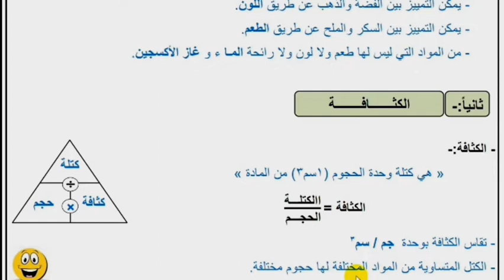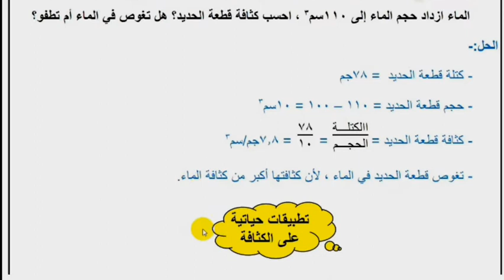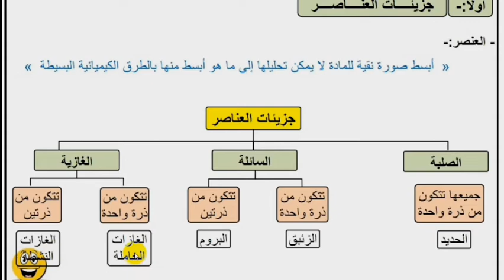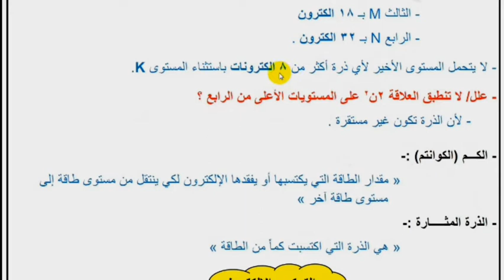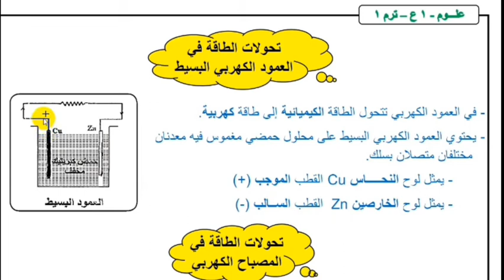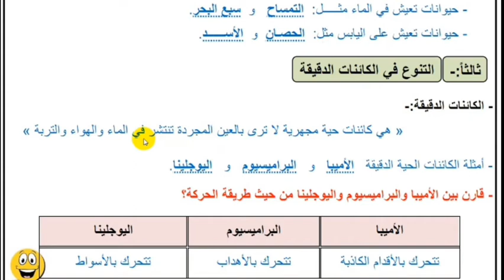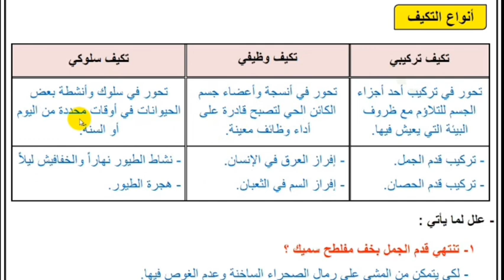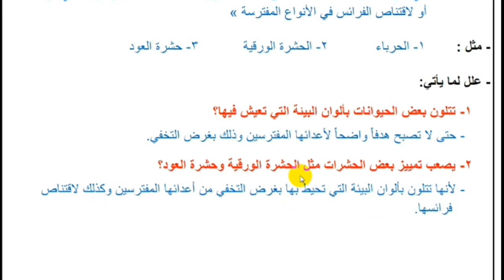مراجعة ليلة الامتحان علوم أولى اعدادي شاملة على المنهج كله افهم المنهج فى 50 دقيقة ترم أول 2022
مراجعة ليلة الامتحان علوم أولى اعدادي شاملة على المنهج كله افهم المنهج فى 50 دقيقة ترم أول 2022,الاسكوله,مدرسة على الهواء,علوم,مراجعة ليلة الامتحان,المراجعة النهائية علوم الصف الأول الأول,مراجعة ليلة الإمتحان علوم أولى إعدادى,مراجعة ليلة الامتحان فى العلوم للصف الاول الاعدادى ترم اول,مراجعة ليلة الامتحان للصف الثانى الاعدادى ترم اول علوم,مراجعة ليلة الامتحان علوم تانية إعدادى,مراجعة ليلة الامتحان دراسات اولي اعدادي,مراجعة ليلة الامتحان للصف الثاني الاعدادي
حل كتاب الامتحان
حل كتاب الاضواء